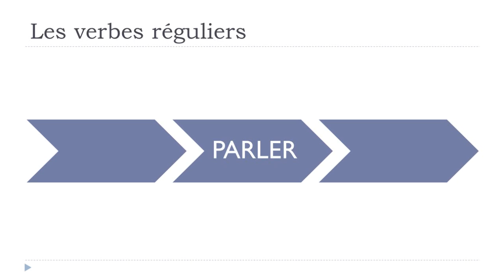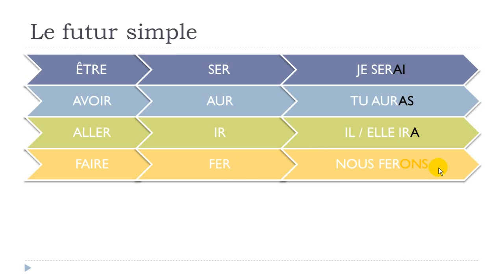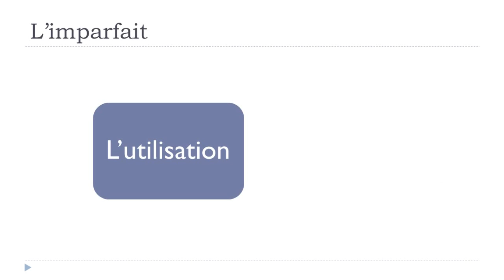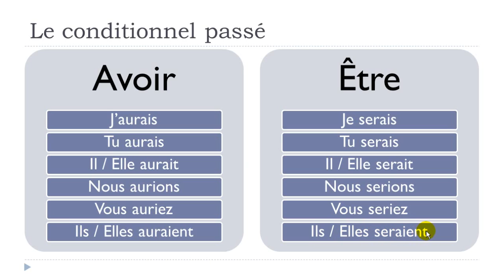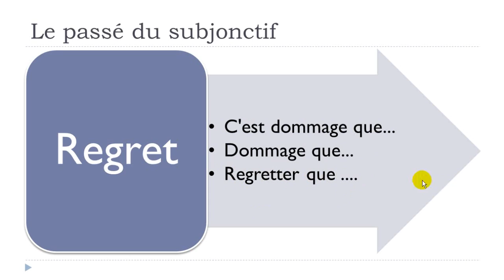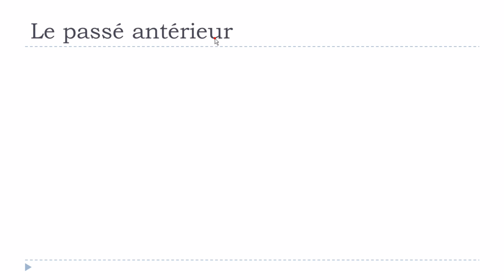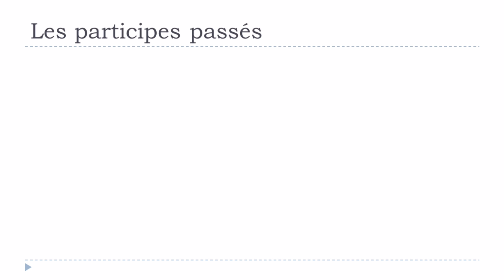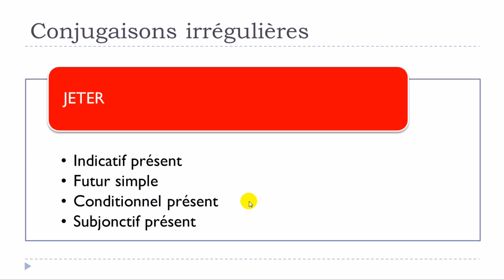Learn French Conjugation # Discover all the French tenses